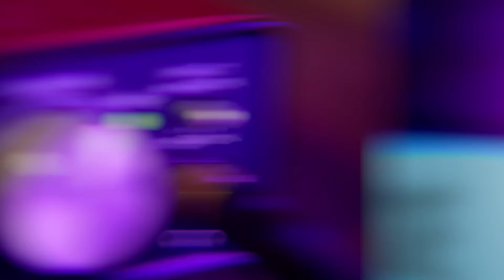On Se Dit Tout Episode 21 Komba Bijou Camara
Cette semaine sur CBC TV Guinée

Dans cet épisode de OnSeDitTout, Komba nous plonge au cœur des rivalités et des trahisons dans les milieux professionnels et personnels. Découvrez comment faire face aux coups bas, rester fidèle à soi-même, et naviguer ces défis avec force et authenticité. Rejoignez-nous pour un moment de vérité et d'inspiration ce vendredi à 20h sur notre chaîne YouTube!